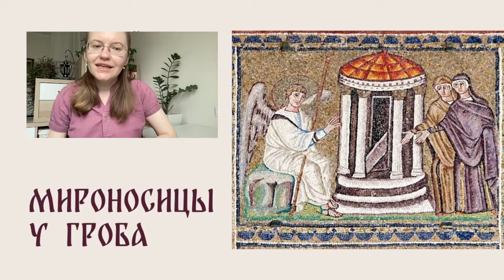☀️ УТРО С ИКОНОЙ ☀️ Выпуск 33 | Жены-мироносицы у Гроба